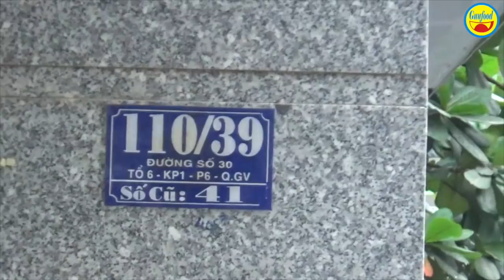Đi ăn gà mái Bến Tre nướng, Bò tơ Củ Chi nướng, ngon số zách ở Sài Gòn - Guufood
Đó là quán gà nướng, bò tơ nướng 69 của chú Sáu tại địa chỉ số 141/56/1 đường số 28, P.6 ,Q.Gò Vấp. Đến đây bạn có thể thưởng thức những món không khó tìm nhưng lại cực ngon ở Sài Gòn như: gà mái Bến Tre nướng, bò tơ Củ Chi nướng, bò tơ luộc cuốn bánh tráng… Và có ăn kèm với món cơm cháy đặc biệt.

Quá mở cửa từ 10h30 sáng đến 19h tối, mỗi ngày. Giá tại quán gồm: Gà nướng 300k/ phần 1 con gà lên mâm cả rau và cơm cháy, gà hầm ớt hiểm thì 350k/phần, bò kho bánh mì & cơm cháy 170k/ hần.

Vợ chồng chú Sáu cho biết, quán đã bán được 5 năm, rất đông khách do món rất ngon và dân quanh vùng ai cũng biết. Điều đặc biệt là gà nướng chỉ sử dụng gà mái gốc Bến Tre và muối chấm là muối sả ớt Xanh được chế biến theo công thức riêng. Cơm Cháy là món đặc sản tại quán là món ăn kèm rất ngon và thú vị